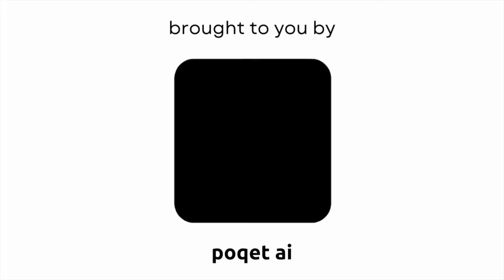Ilya Sutskever’s Safe Superintelligence SSI | Practical AI | S2E7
Join Peter and Jeff in Episode 7 of Practical AI as they delve into the fascinating concept of Self-Supervised Learning (SSI) introduced by Ilya Sutskever. They break down the principles behind SSI, how it differs from traditional supervised learning, and its implications for the future of AI. You'll learn about real-world applications, benefits, and challenges of implementing SSI in various AI models. This episode provides valuable insights into one of the most promising advancements in artificial intelligence, with Peter and Jeff discussing Ilya Sutskever's contributions and vision for the future. Whether you're an AI enthusiast or a professional in the field, this episode is packed with knowledge to help you understand the cutting-edge of AI technology.